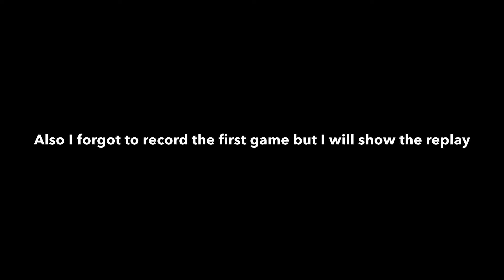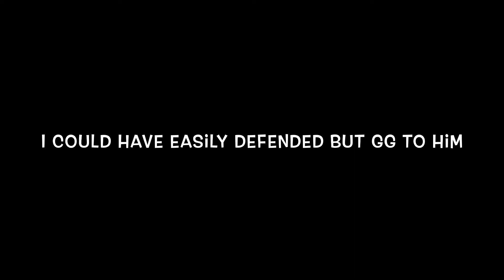Playing name BTD in a R3 Speed Bananza Tourney